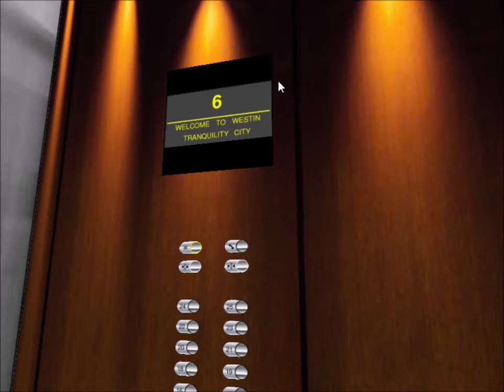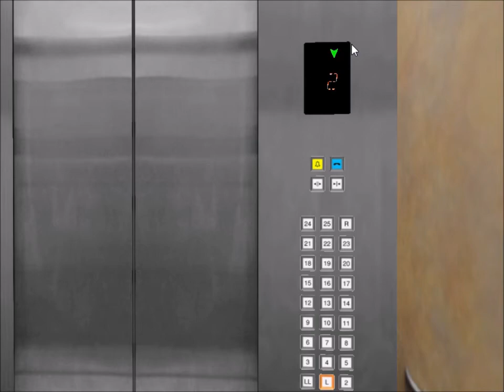Tour of the Elevators @ Westin Tranquility City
This is the elevator tour of the Westin Tranquility City.